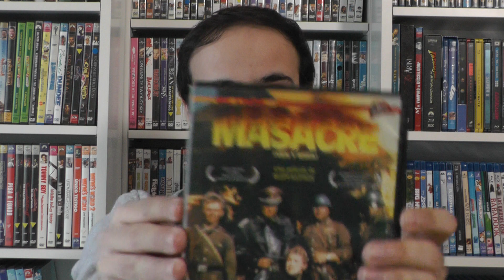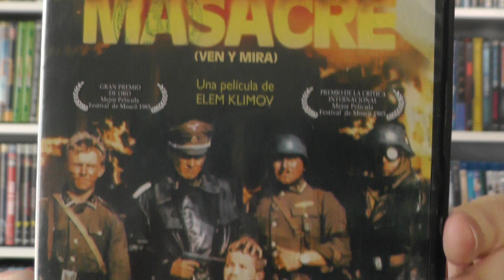Crítica "Masacre: Ven y mira" (1985)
Grabado originalmente el 27 de Diciembre de 2017